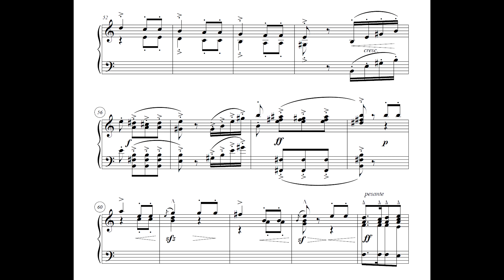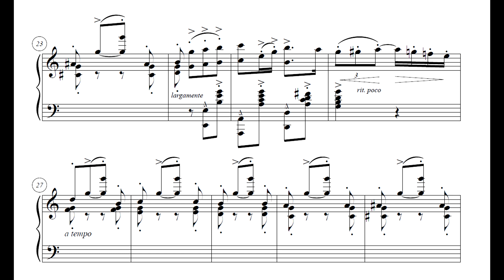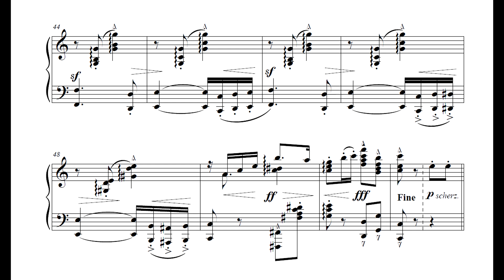Henrique Alves de Mesquita - A vaidosa (Alexandre Dias, piano)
A vaidosa, toccata de Henrique Alves de Mesquita, interpretada por Alexandre Dias.